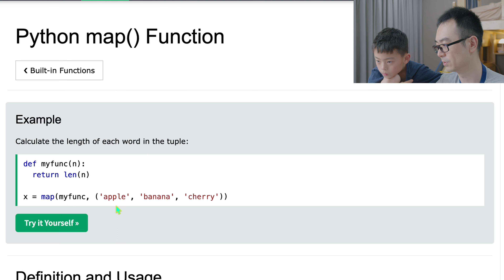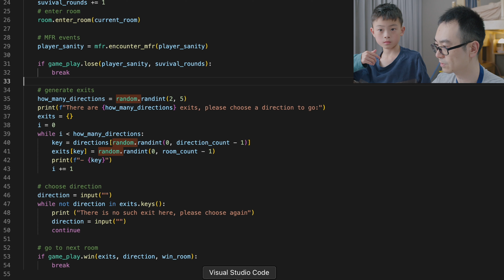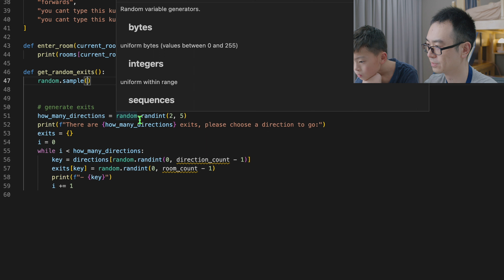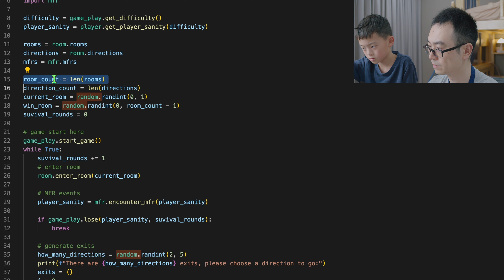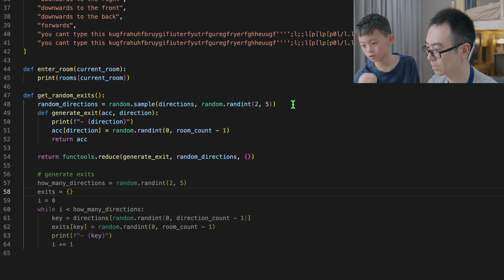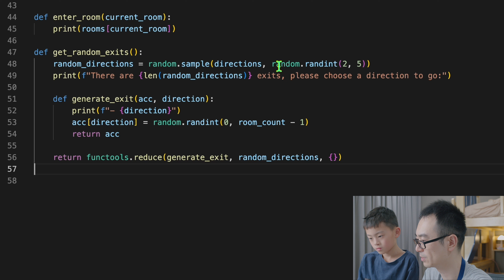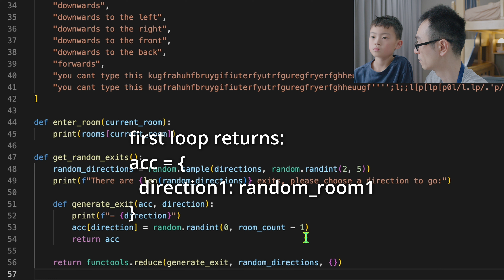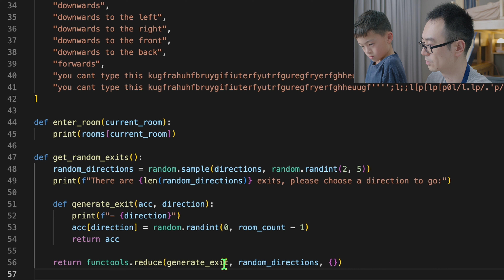The Python Map Reduce basics, Functional Programming [Bed Time Coding][S01 The Basics][E17]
In this episode, we talk about the basics of map reduce. We will refactor one of the code blocks in our backroom game to use the functool reduce. Please watch our previous episodes if you want to get more context.

0:00 Intro
0:30 `map` basics
2:09 `reduce` basics
3:03 `reduce` practice
11:45 `reduce` step by step explained
16:18 Outro

The [Bed Time Coding] is a series of videos that helps you learn coding and everything else about computer science.
When Neal finds him hard to fall asleep, instead of bed time stories, we do bed time coding.
My current day-time role is VP of architecture in an international SaaS company.
These topics are prepared carefully to make them easy to digest.
For anyone who's interested in coding, both kids and grown-ups who want to find a coding job, we've got you covered.
We will try to upload 3 - 4 episodes per week. Every Tue, Thu, Sat evening Melbourne time.
Occasionally Sun as well, if we make more content during the week.